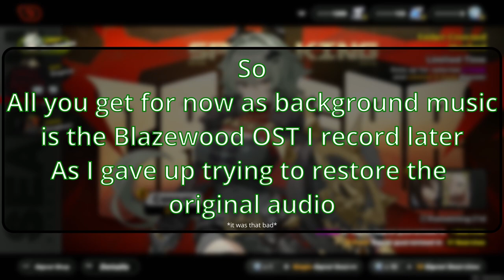Caesar King Arrives! | Zenless Zone Zero Pulls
Here are some more of my Zenless Zone Zero Pulls, with minimal editing, and not every month.

Let's see how lucky I am this time. Trying to add another character to fulfill my OCD of collecting all the characters in ZZZ, as we're now aiming to get Caesar King, the 1st S-Rank Defence unit. Let's hope she protects my 50/50 so I can get Burnice later. So wish me luck.

0:00 Intro
2:43 Caesar King Channel
9:27 Permanent Channel
9:49 Bangboo Channel
10:35 Outro

Twitch Channel (no streams soon because I'm not sure my internet can handle it)
Official Twitter - maybe not, thinking of switching to Bluesky
Discord Channel - Don't have one yet

All background music is directly from the game recording
Edited with the free version of DaVinci Resolve